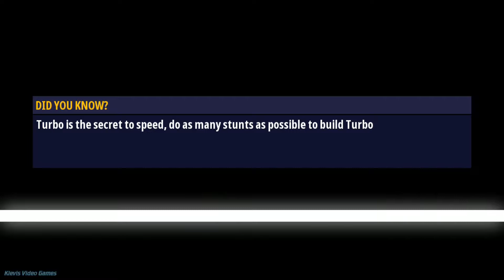Renegade Racing - Gameplay Walkthrough - Part 26 Elite Arena (iOS/Android)